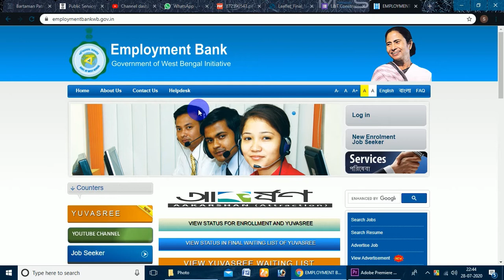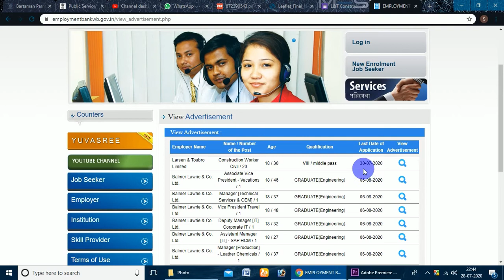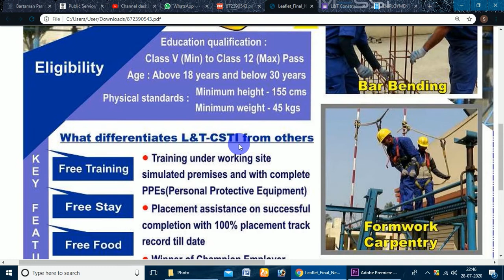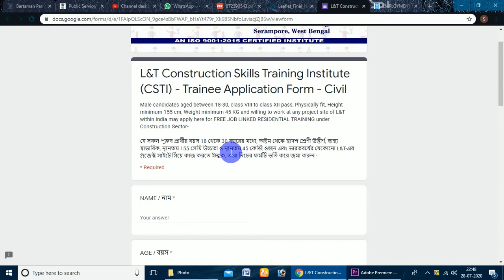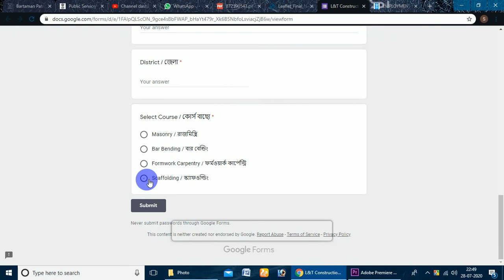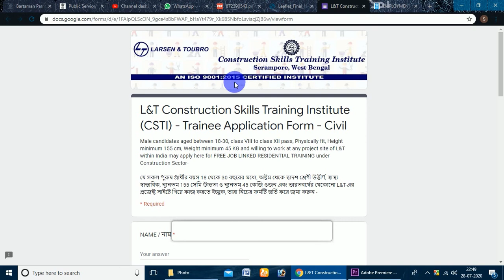রাজ্য সরকারের ফ্রীতে ট্রেনিং থাকা খাওয়া ফ্রী। ফাইভ পাশে সম্পূর্ণ বিনামূল্যে অনলাইনে আবেদন করুন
Apply Online 👇👇👇 e/d/1kEmgrkFpEO3K2WNQIahxTLb_elYvToKV/view?usp=drivesdk

🔥উচ্চ মাধ্যমিক পাশে State Bank of India তে স্থায়ী পদে নিয়োগ চলছে। এখুনি আবেদন করুন অনলাইনে👇👇👇👇

কোম্পানিতে 40,000 নতুন কর্মী নিয়োগ করছে।লক ডাউনে ঘরে বসে কাজ করার সুবিধা আছে বিনামূল্যে অনলাইনে আবেদন করুন।👇👇👇👇

🔥বঙ্গীয় গ্রামীণ বিকাশ ব্যাংক সহ 42টি গ্রামীণ ব্যাংকে 9640 টি শূন্য পদে আবেদন চলছে। এখুনি আবেদন করুন👇👇👇👇👇